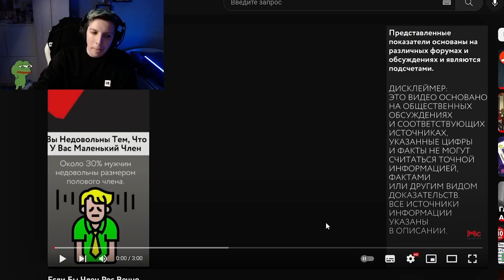нет это не про меня